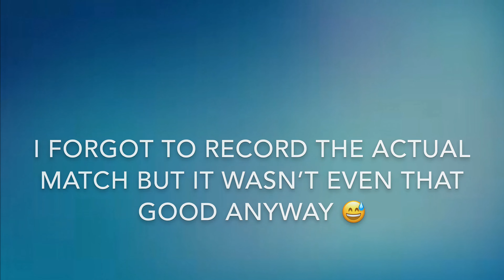Was Volly Girl a Scam???? + Reaction to Music Pack in Item Shop!